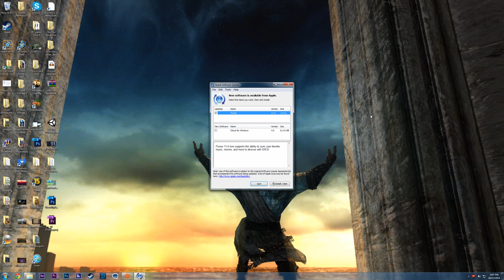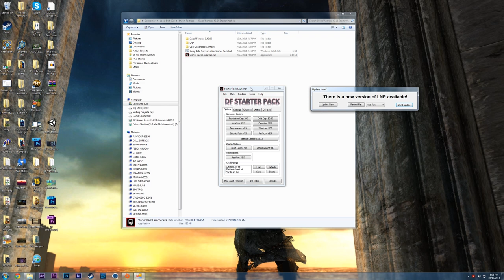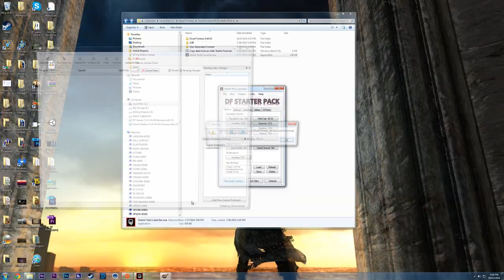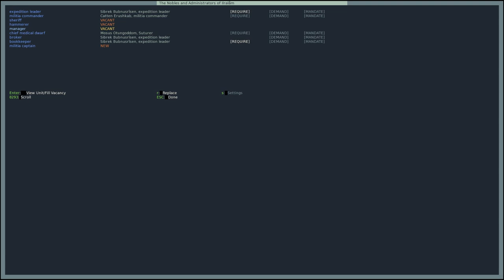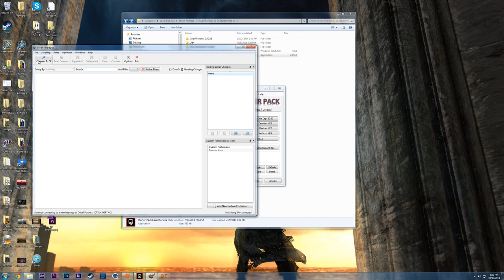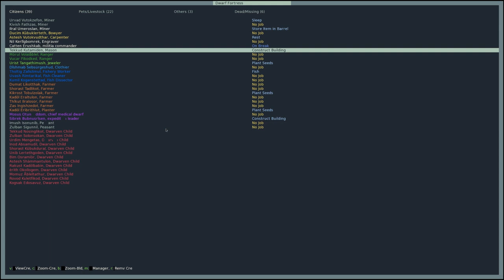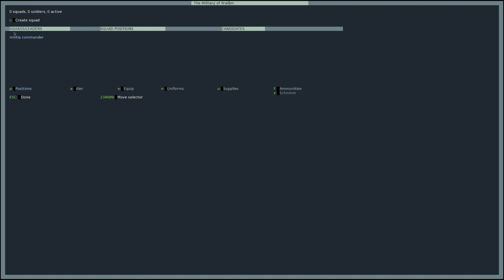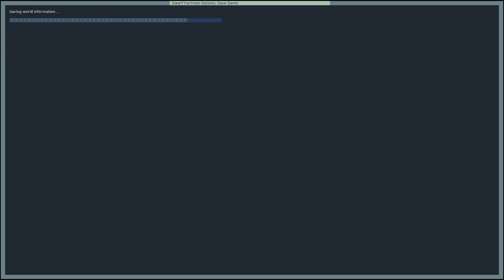A newbie plays Dwarf Fortress 2014: Ep. 19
In this episode, Will discovers that a bug has been keeping new migrants from joining our fortress. We fix the bug...is today the day new migrants come to Illralam!?